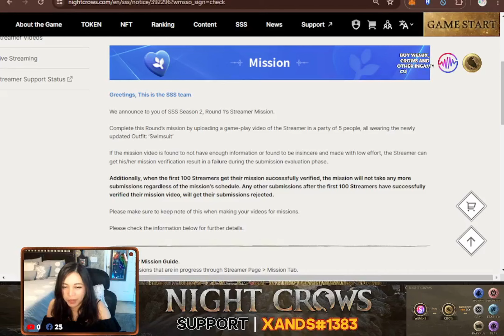NIGHT CROWS: NEW OUTFIT, SUMMER THEMED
NEW OUTFIT IN NIGHT CROWS: BEACH FESTIVAL
Party of 5 people, all wearing the newly updated Outfit: ‘Swimsuit’
IGN: XandsGaming
Mage Class with Legendary Mount and Weapon Style, Epic Glider
SERVER: SEA 104 BISHOP

to support

Support Code: Xands#1383